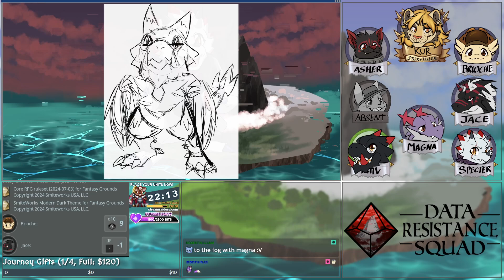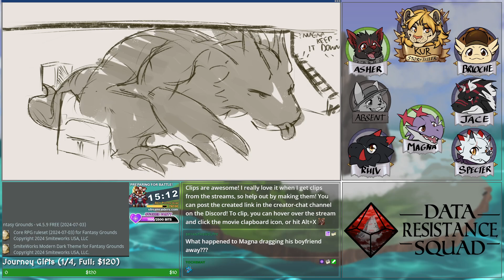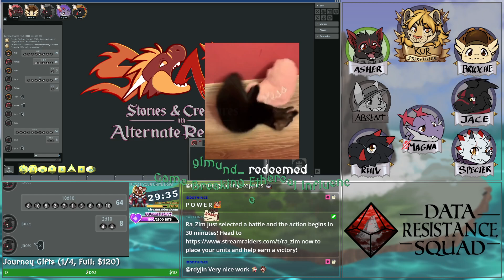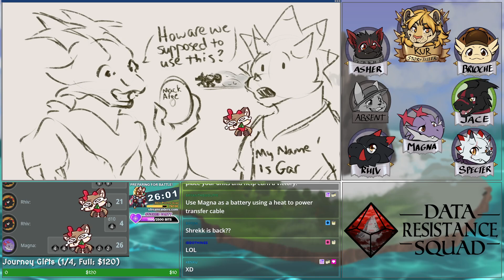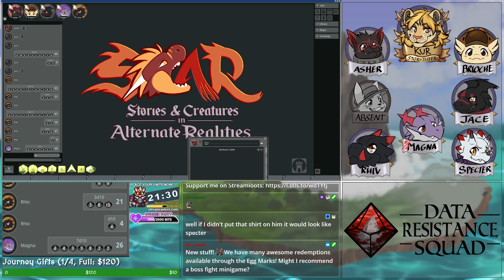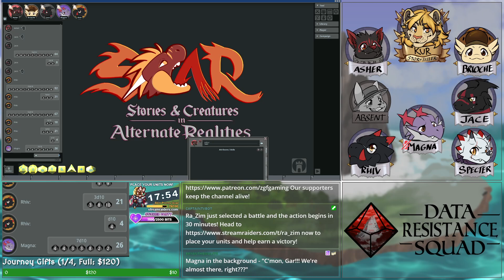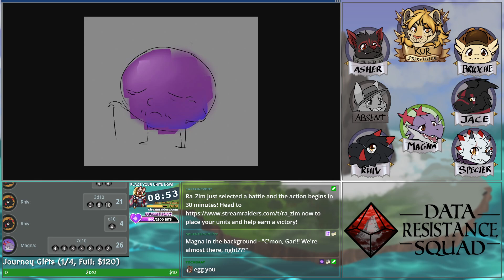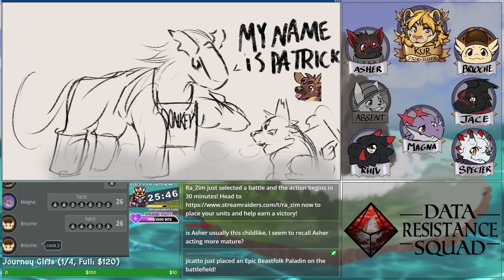Data Resistance Squad SCAR - E28 - Mopping Up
We confronted Holru and Asher separated out the corruption to wind up in a large fight where several members of the party were KO'd.

Starring:
Storyteller: Kur
Brioche: Tochemay
Charles: Gary